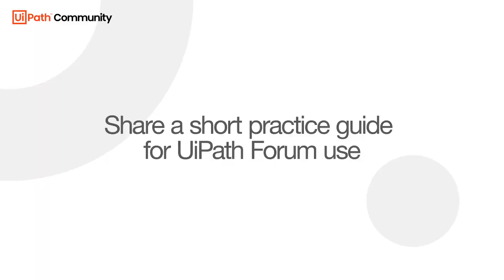Rahul Unnikrishnan, Automation Specialist at Tech Mahindra and UiPath MVP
🚀  The Most Valuable Professionals (MVP) Award is the highest recognition that we offer to our community members for their expertise, community support, and innovation. They are the core promoters and contributors to the initiatives that we run each year. Hear their perspectives on product usage, AI-powered automation, community experiences, and learning journeys.
Tune in for the APJ MVP Summit 2023 insights 👇👇

▶ In this video you will discover:

0:08 How do you envision the automation space in the upcoming years?
0:55 What is one UiPath product you have expectations for in terms of development and impact?
1:42 How do you perceive the role of AI in your current role?
2:47 How important will AI be in your career?
3:43 What AI features do you see integrated with UiPath?